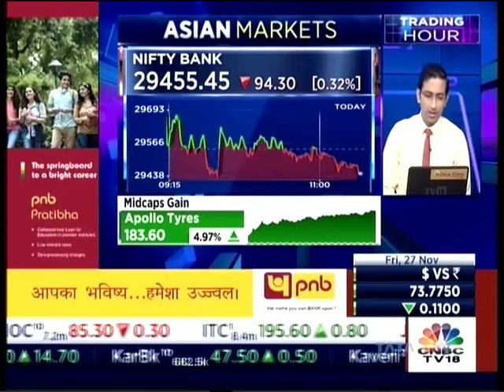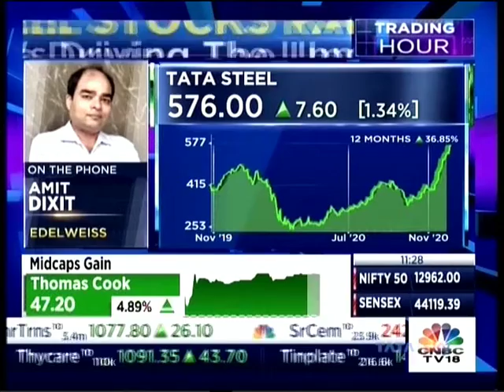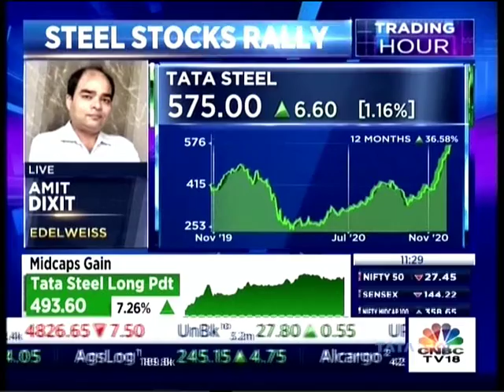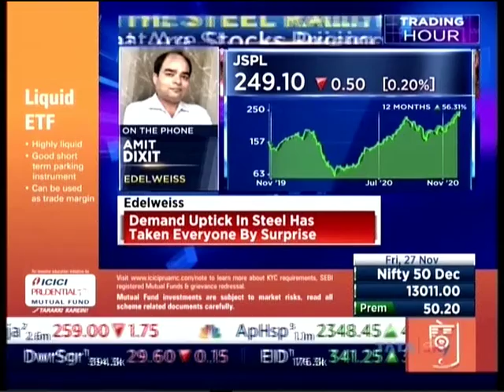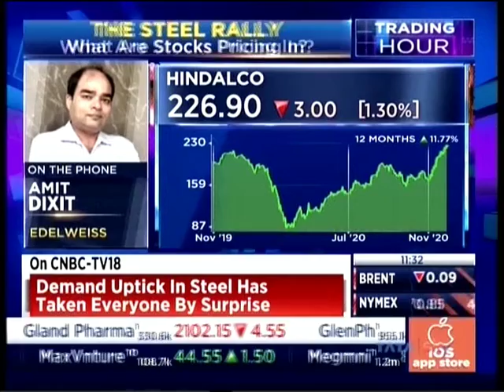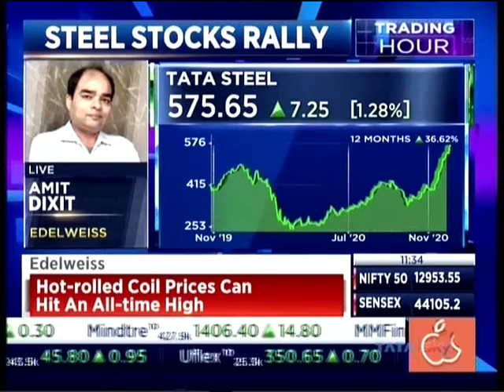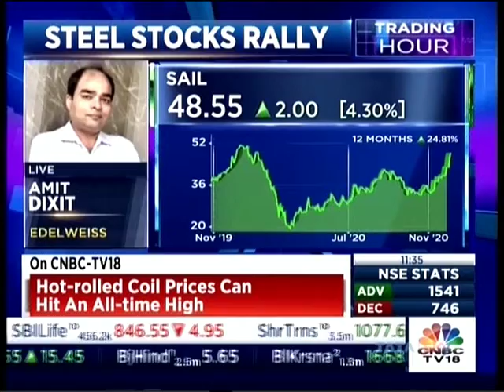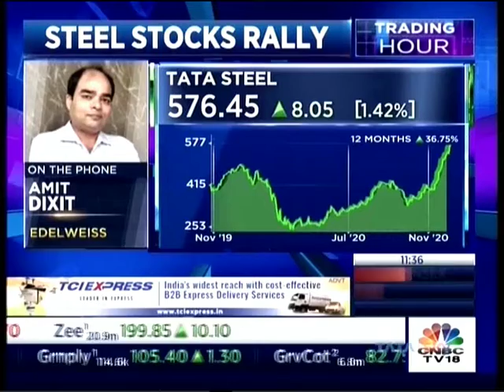Mr Amit Dixit Edelweiss Tel CNBC TV18 Trading Hour 27 Nov 2020